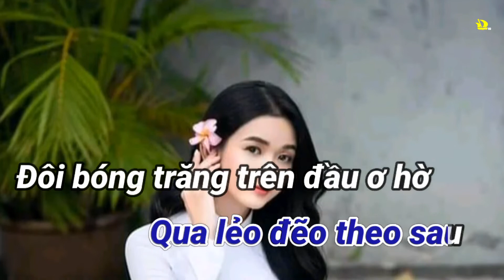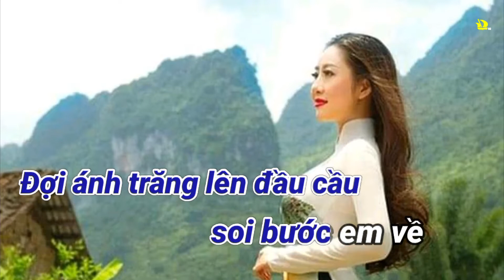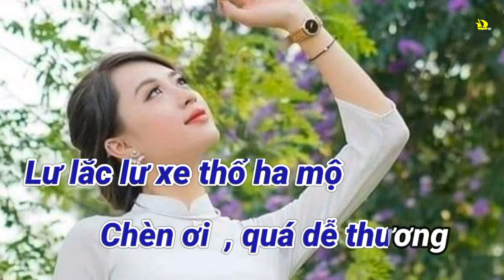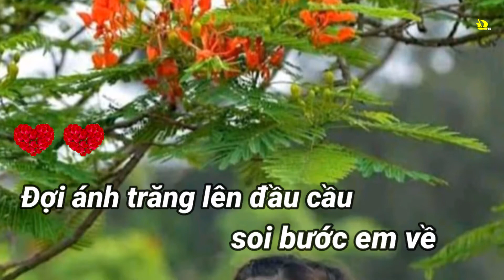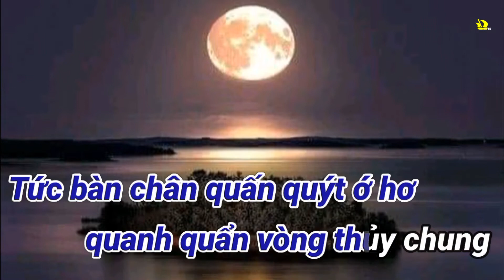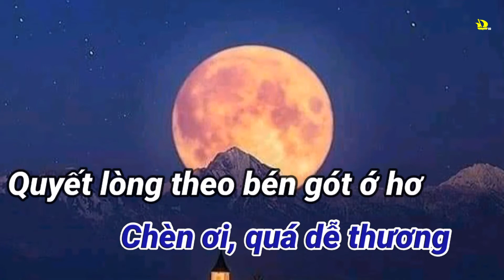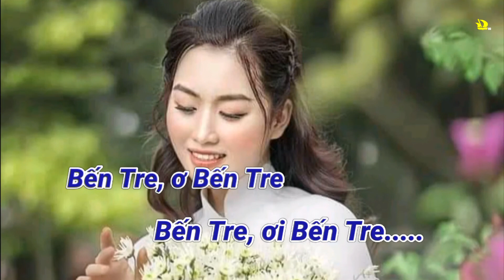Phải lòng con gái bến tre TONE NAM 12d karaoke sub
Phải lòng con gái Bến Tre
sáng tác: thơ:  Luân Hoán - nhạc:  Phan Ni Tấn
TONE NAM
karaoke nền xanh
Bậu sang phà Rạch Miễu
qua lẽo đẽo theo sau
Đôi bóng trăng trên đầu
ơ màu hường như áo cô dâu
Áo bậu đỏ cánh kiến
ơ hơ da bậu vàng phù sa
Mắt ngời xanh nước biển
tim bậu hồng lòng qua
ngoe nguẩy xuống Bến Tre
Về Cái Mơn Lương Hòa
hay là về Sơn Đốc Ba Tri
Guốc bậu rụng tiếng lá
a hà thoang thoảng mùi làm duyên
Thoáng mùi hương quá đỗi
mùi tình Lục Vân Tiên
Đội ánh trăng lên đầu cầu
soi bước em về
Lòng qua như con nước
lênh đênh vào trong mong nhớ
Vịnh Bến Tre tim bồi hồi
lòng muốn theo người ơi
vô Chợ Giữa nhởn nhơ
Về Trúc Giang đang chờ
hay về Cù Lao Ốc trăng mơ
Tức bàn chân quấn quýt
ớ hơ quanh quẩn vùng thủy chung
Bóng dừa vương áo mỏng
ơ in đậm chùm yêu thương
thăm trường cũ Nam Phương
Lư lắc lư xe thồ hơ
mộ chèn ơi quá dễ thương
Tức mình theo bén gót
ớ hơ năn nỉ hoài mà hổng nghe
Ước gì trong trắc trở
gặp nụ cười Bến Tre
ư in đậm chùm yêu thương
Lư lắc lư xe thồ
ha mộ chèn ơi quá dễ thương
Bến Tre ơi Bến Tre hời
Có nhớ gã thương hồ
Khua dầm trong nắng đục
Lạc thần sau bán thơ
Bến Tre ơi Bến Tre